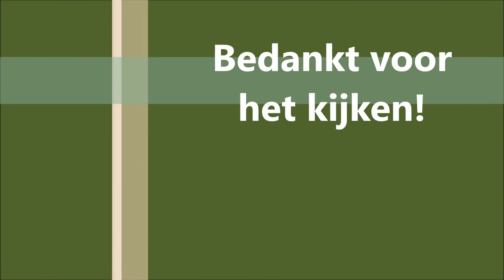Hubertus met compagnon en wild zwijn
Hubertus with companion and wild boar